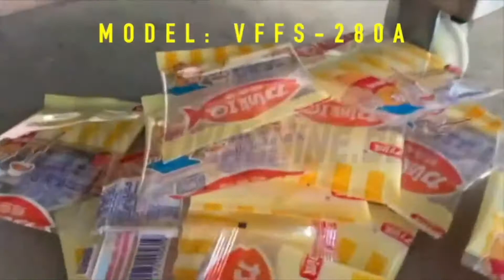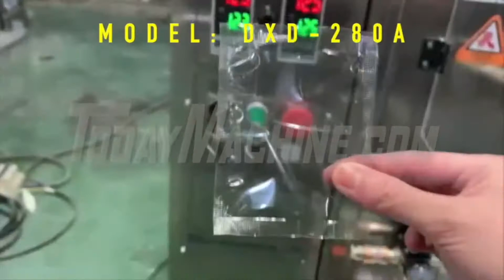Favorable Price Full Automatic Talcum Used Powder Packing Machine